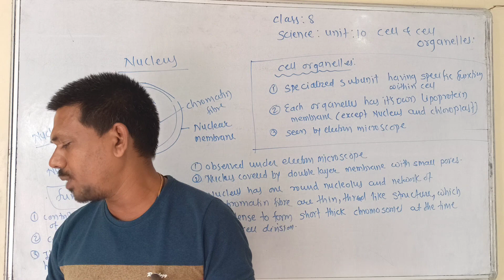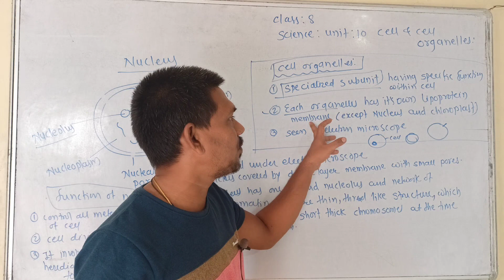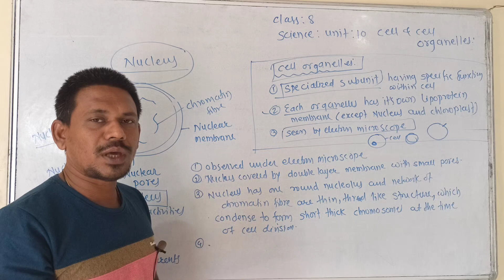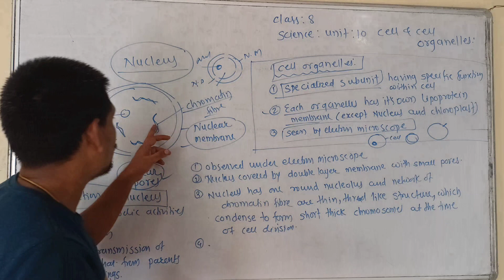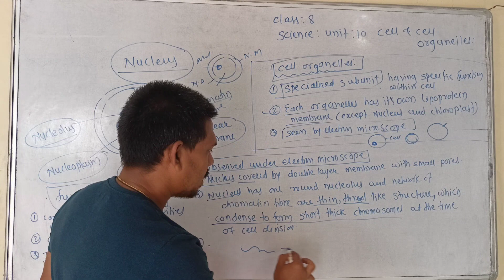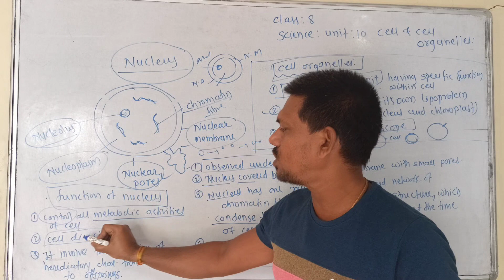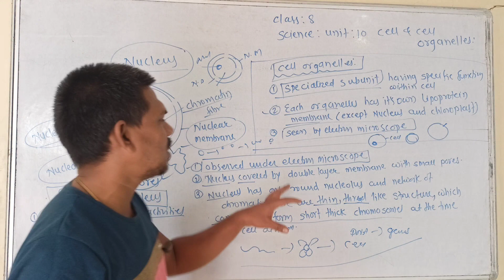cell organelle and nucleus class 8 science chapter 10 cell and cell organelle